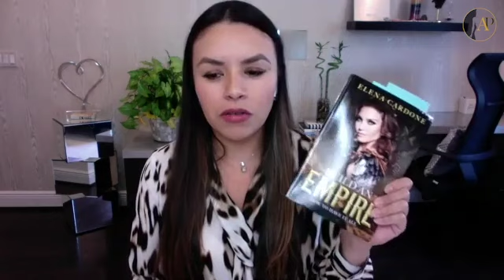High Value Woman & Building an Empire w/ Elena Cardone!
Hi Guys! This is an interview I published on my podcast with Elena Cardone. We talk about the following topics.
1. What success can do to your relationship.
2. How to identify a quality woman.
3. How to deal with negativity in your business.
4. How to manage strong points and weaknesses in a relationship.

NOTE*** Advice will ONLY be given to your situation if you book a coaching session. If you cannot afford a session please reference my blogs and videos as this is why I provide this content. Due to volume and fairness to paying clients please book a session if you need further guidance. I appreciate your understanding.

Apollonia Ponti